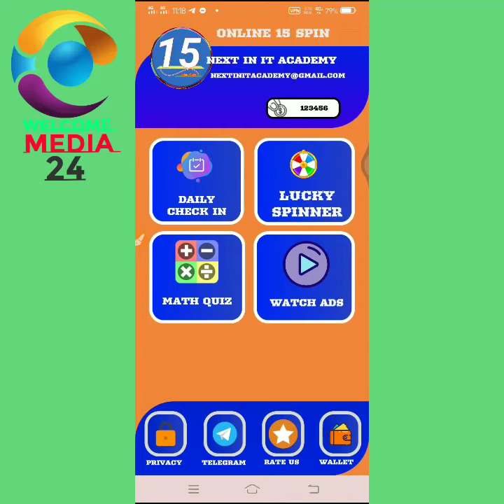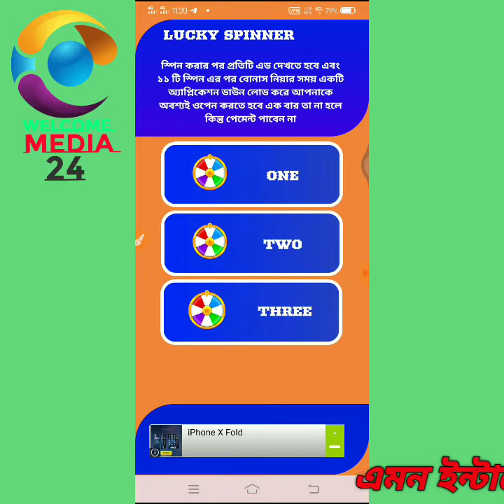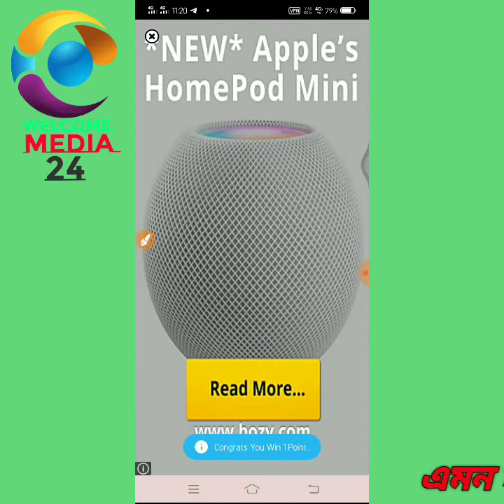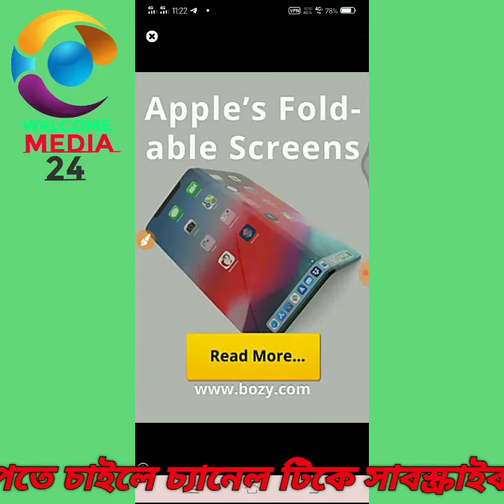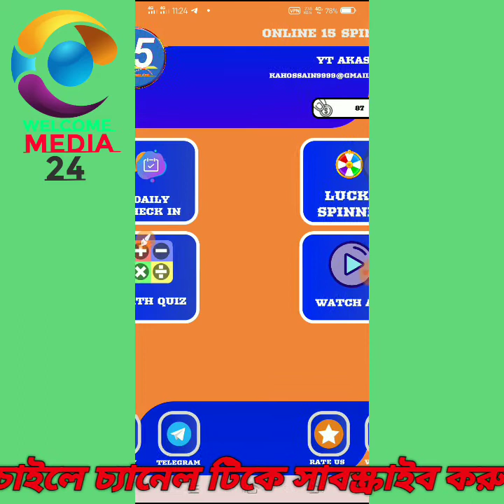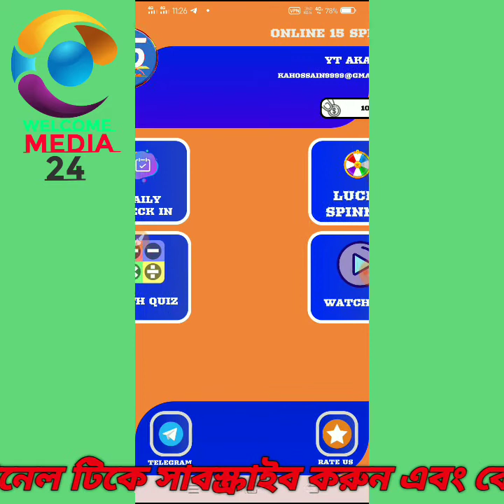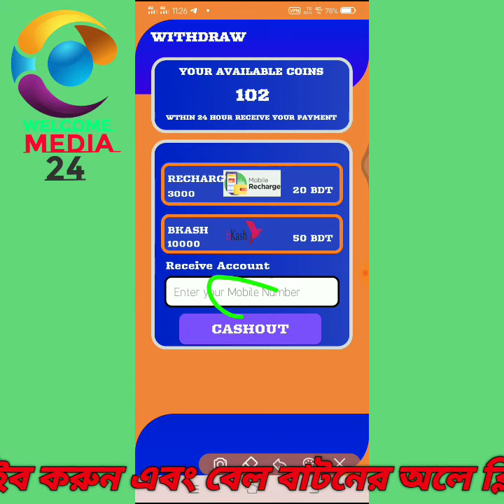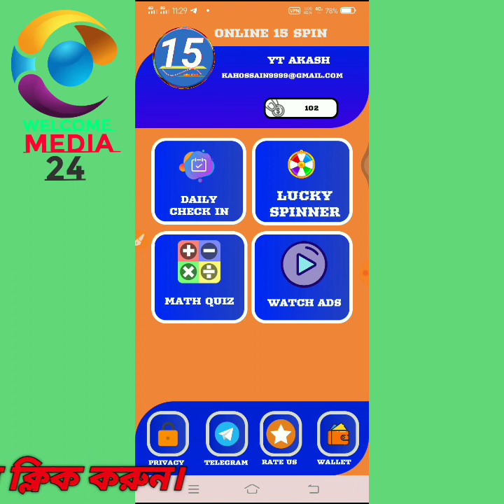Online 15 Spin অ্যাপ হতে দিনে ১২০ টাকা ইনকাম করুন। Earn daily 120 tk from Online 15 spin Application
📢📢 আজকের ভিডিওতে আলোচনা করা হবে, কিভাবে আপনারা প্রতি দিন 120 টাকা ইনকাম করবেন। তাই এই ভিডিও টি খুব ইন্টারেস্টিং হতে যাচ্ছে। কেননা, আজকের পুরো ভিডিও দেখলে আপনি দিনে নিশ্চিতে প্রতি দিন 120 টাকা ইনকাম করতে পারবেন। তাই ভিডিও টি না কেটে সম্পূর্ণ দেখা'র অনুরোধ রইলো। এই ড্রিসক্রিপসন বক্সে অ্যাপ বা ওয়েবসাইটে সকল তথ্য পেয়ে যাবেন।